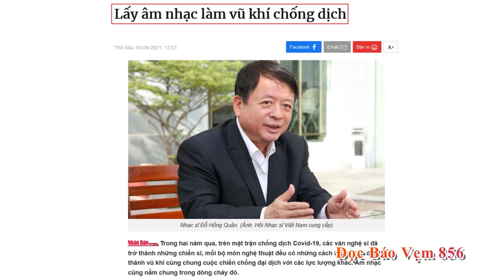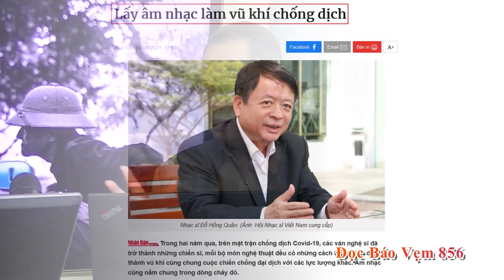ĐỌC BÁO VẸM với Nguyên Khôi & Hoàng Tuấn #856 | 06/09/2021